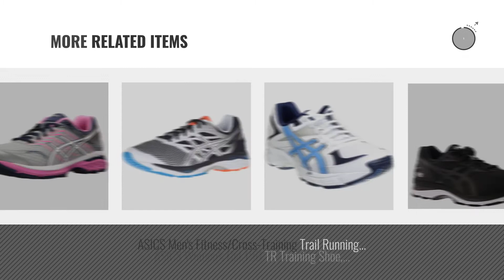Top 10 Asics 2E [2018 ]: ASICS Men's Gel-Nimbus 19 Running Shoe, Carbon/White/Silver, 8.5 2E US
New! 2019 Black Friday / Cyber Monday Road Running Deals and Updates.

Black Friday / Cyber Monday ASICS Men's Gel-Nimbus 19 Running Shoe, Carbon/White/Silver, 8.5 2E US by ASICS

Black Friday / Cyber Monday ASICS Women's GT-2000 5 Running Shoe, Mid Grey/White/Pink Glow, 10.5 2E US by ASICS

Black Friday / Cyber Monday ASICS Men's GT-2000 5 Running Shoe, Carbon/Silver/Island Blue, 11.5 2E US by ASICS

Black Friday / Cyber Monday ASICS GT-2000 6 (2E) Men's Running Shoes Stone Grey/Black/White 10 by ASICS

Black Friday / Cyber Monday ASICS Men's Gel-Cumulus 19 Running-Shoes, Grey/Black/Directoire Blue, 9.5 2E US by ASICS

Black Friday / Cyber Monday ASICS Men's Gel-Kayano 24 Running Shoe, Silver/Black/Mid Grey, 12 2E US by ASICS

Black Friday / Cyber Monday ASICS Men's GT-1000 6 Running Shoe, Mid Grey/Peacoat/Directoire Blue, 10.5 2E US by ASICS